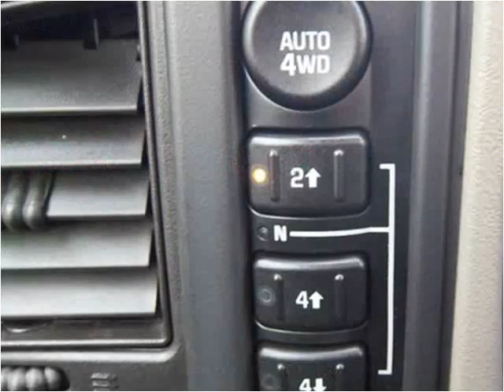2006 GMC Sierra 1500HD available from Matthew's Motors Inc.